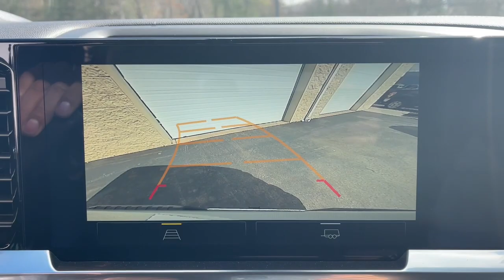2024 Chevrolet Silverado_1500 LT MA Milford, Franklin, Worcester, Framingham MA Providence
New 2024 Chevrolet Silverado_1500 LT available at Imperial Chevrolet located in 18 Uxbridge Rd, Mendon, MA, 01756. Servicing the Milford, Franklin, Worcester, Framingham MA Providence area.

Go home happy with the  2024  Chevrolet Silverado_1500. The Chevrolet Silverado 15 Hundred: The full-size pickup that's strong, quiet, and dependable, with the latest technology to keep you connected while you get the job done. The following are some of this vehicles highlighted options: Heated Steering Wheel
, Pre-Collision System, Intelligent Auto on/off High Beams, Heated Driver Seat, Keyless Entry, Premium Sound System, Lane Keeping Assist, Remote Engine Start, Heated Mirrors, Satellite Radio. Powerful versatility meets comfortable convenience in the Silverado 15 hundred. Come in and drive it.